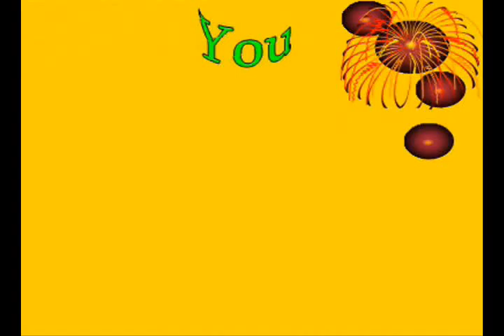12 06 2015 S V News Channel Adoni KNL A P 9703084069